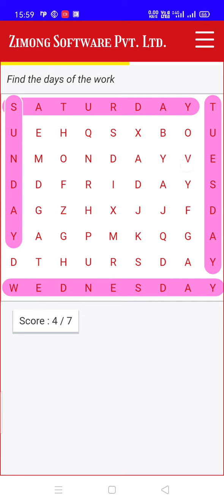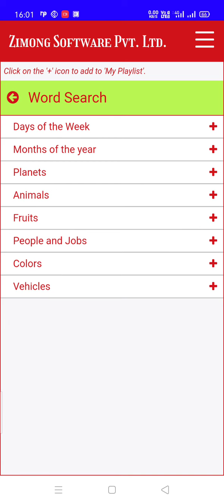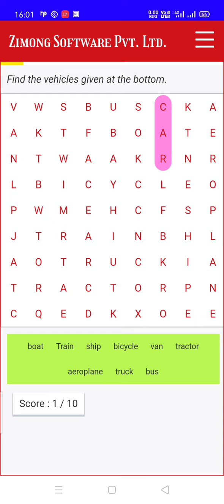mobile App Learn with Fun part 4